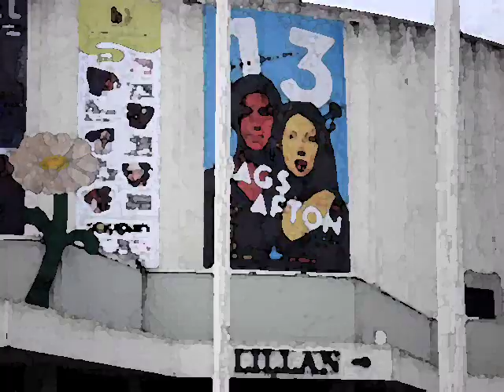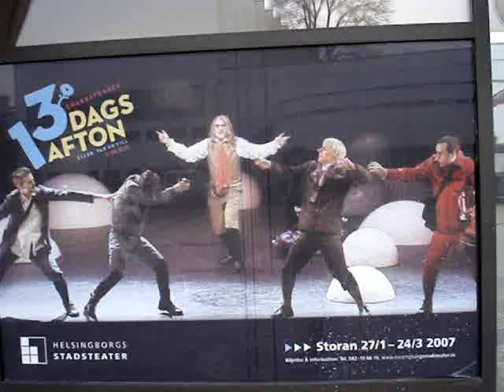Fabian & Fabians fantastic song "SEXY SEXY"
Fabian & Fabians fantastic song SEXY SEXY från 13 dagsafton på Helsingborgs stadsteater tobias borvin hampus björck uddevalla teaterhögskolan 2006